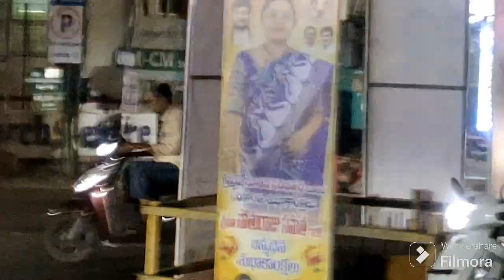గుంటూరులో ఘనంగా టిడిపి కార్పొరేటర్ పోతురాజు సమత జన్మదిన వేడుకలు...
కొత్తపేట, గుంటూరు...